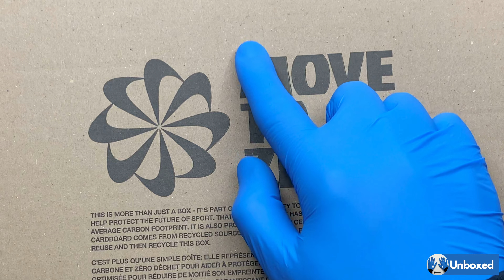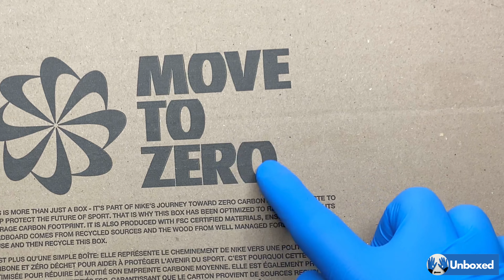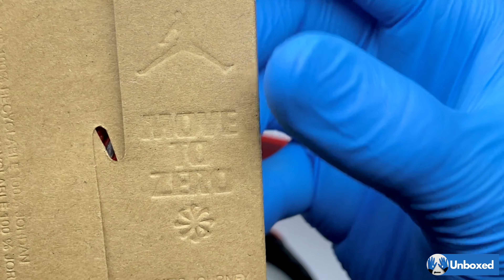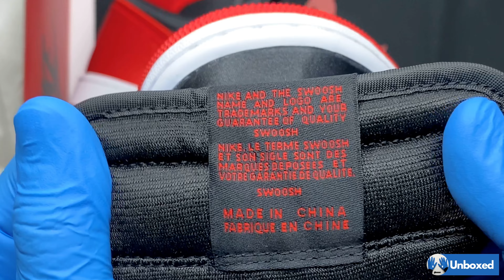[ASMR] Nike Air Jordan 1 High ‘Satin Bred’ Unboxing | No Talking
The Jordan 1 High OG Satin "Bred" is a timeless fusion of style and heritage. Crafted with meticulous attention to detail, this iconic sneaker features a lustrous satin upper in the classic black and red colorway, paying homage to its legendary roots. The premium satin material adds a touch of elegance to the silhouette, while the bold black and red combination exudes a sense of rebellion and charisma. With the iconic high-top design and the renowned Air Jordan sole unit, these sneakers not only make a fashion statement but also offer exceptional comfort and support. The Jordan 1 High OG Satin "Bred" is a must-have for sneaker enthusiasts and fashion aficionados, seamlessly blending history and sophistication in one striking shoe.